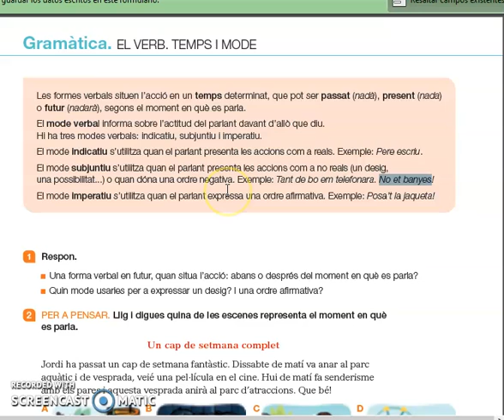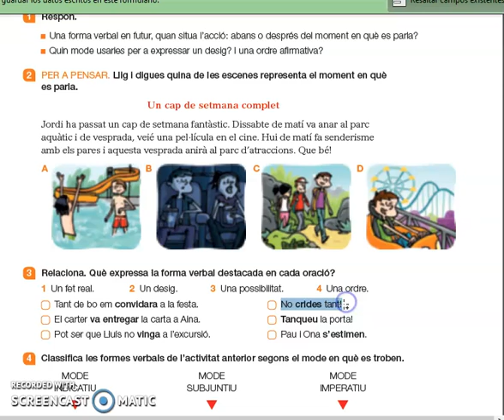5º de Primaria- Modo subjuntivo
Lección sobre el modo subjuntivo 5º de Primaria